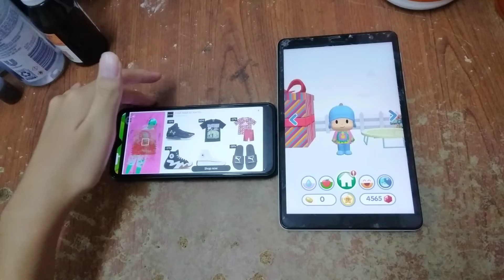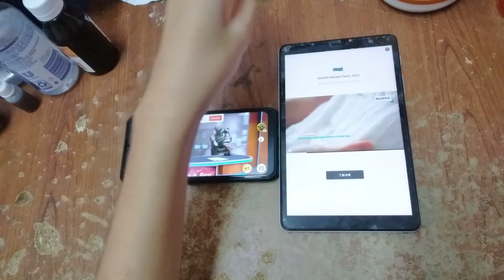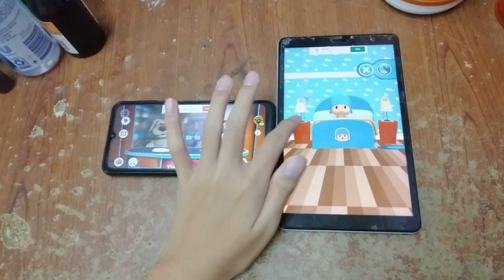Talking News & Talking Pocoyo 2 Echo 7019